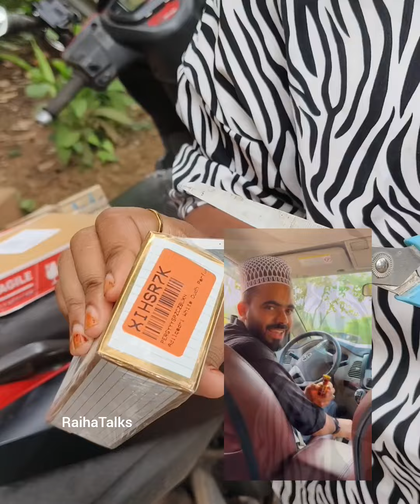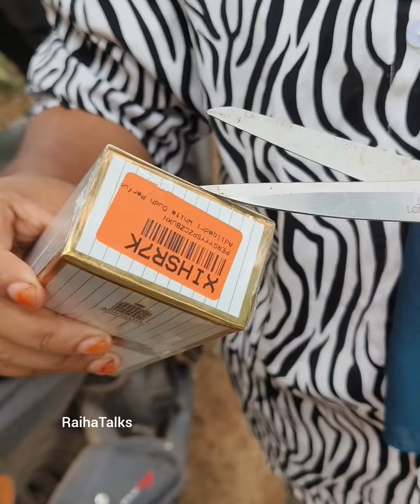എല്ലാവരും നിങ്ങളെ മറന്നു തുടങ്ങിയെന്ന് തോന്നുന്നു ശിഹാബ്ക്ക.. പക്ഷേ ഞാൻ നിങ്ങളെ മറക്കില്ല. കാരണം